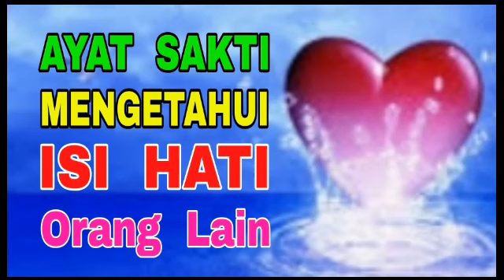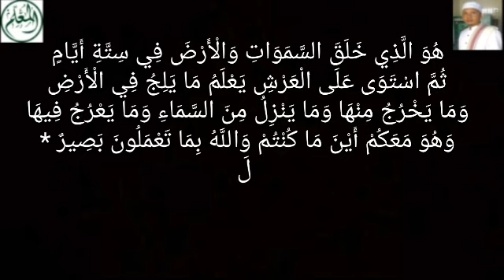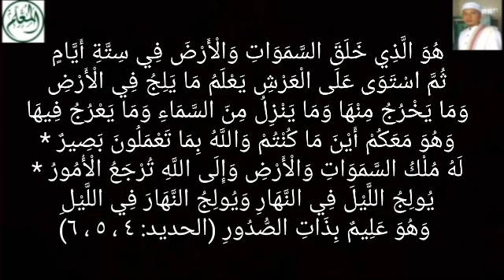Ayat Sakti - Mengetahui Isi Hati Orang Lain - Dgn Isyaroh Bashoriyah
Sarang-Rembang-Jateng
Pembina Al-Mu'allim Center
Jeungjing-Cisoka-Tangerang-Banten

هُوَ الَّذِي خَلَقَ السَّمَوَاتِ وَالْأَرْضَ فِي سِتَّةِ أَيَّامٍ ثُمَّ اسْتَوَى عَلَى الْعَرْشِ يَعْلَمُ مَا يَلِجُ فِي الْأَرْضِ وَمَا يَخْرُجُ مِنْهَا وَمَا يَنْزِلُ مِنَ السَّمَاءِ وَمَا يَعْرُجُ فِيهَا وَهُوَ مَعَكُمْ أَيْنَ مَا كُنْتُمْ وَاللَّهُ بِمَا تَعْمَلُونَ بَصِيرٌ * لَهُ مُلْكُ السَّمَوَاتِ وَالْأَرْضِ وَإِلَى اللَّهِ تُرْجَعُ الْأُمُورُ * يُولِجُ اللَّيْلَ فِي النَّهَارِ وَيُولِجُ النَّهَارَ فِي اللَّيْلِ وَهُوَ عَلِيمٌ بِذَاتِ الصُّدُورِ (الحديد: ٤ ، ٥ ، ٦)